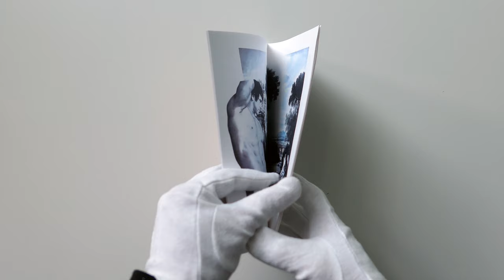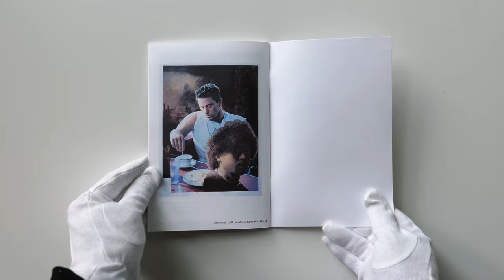A Book A Day (100) - Great Paintings of the Western Civilization by Gene Threndyle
Great Paintings of the Western Civilization
Gene Threndyle